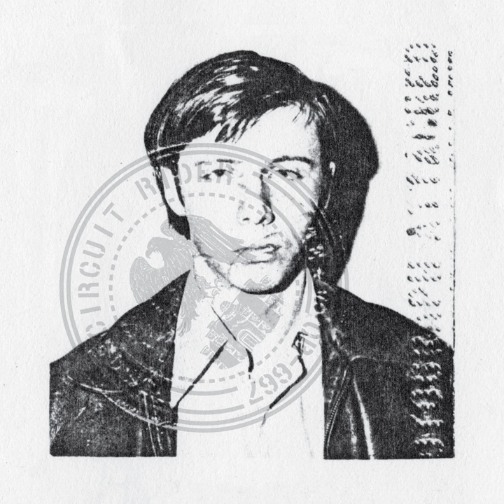Stumbling Block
Stumbling Block · Circuit Rider

Photograph Attached